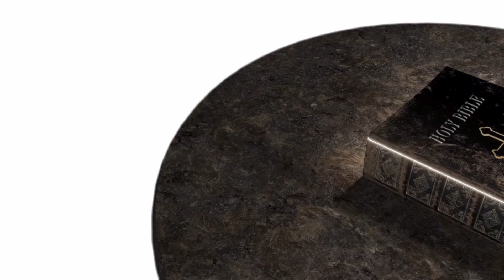363. "മുൾച്ചെടികൾക്കിടയിലും" | DINE WITH THE WORD OF GOD | GENESIS 22-13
Vachanam Bhakshikkam | Dine with the W.O.God
Short Videos
 by
Rev.Fr. Joseph Kizhakkemury
Archbishop's House
Changanacherry